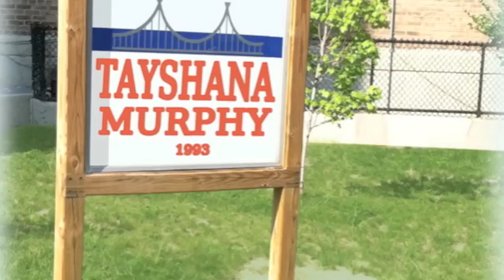Tayshana CHICKEN Murphy, My God Daughter (footage of her last game on tape)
This video is a letter to my God Daughter,,a basketball legend loved by all...TAYSHANA CHICKEN MURPHY...WE LOVE YOU. R.I.P. directed by; BUTCHROCK & COACH WIL